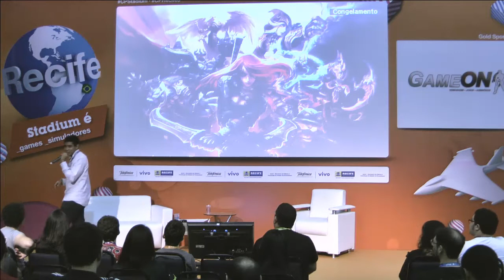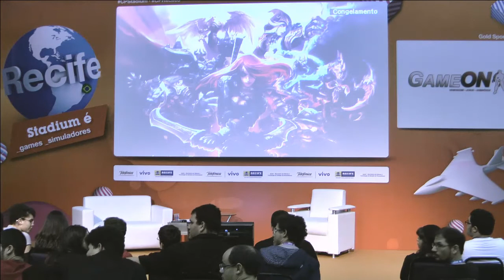CPRE3 - League Of Legends - Por dentro de sua historia